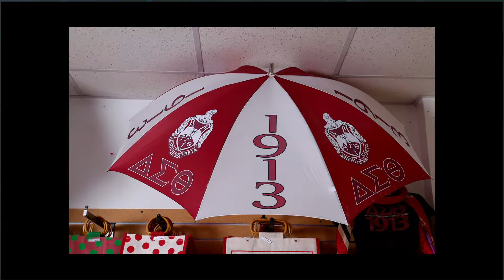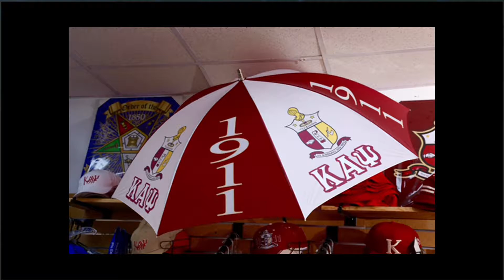Visions - Sassy's with Jamal Thomas